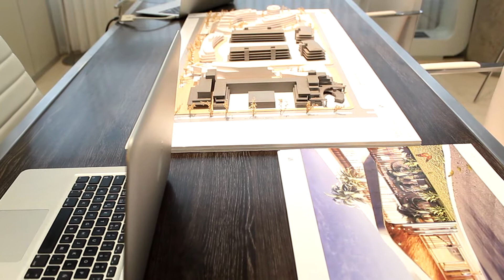Uno en 100 - P486 - Walk of Design- Saez- Sanchez Arquitectos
En el marco del Walk Of Design, visitamos a Saez- Sanchez Arquitectos.